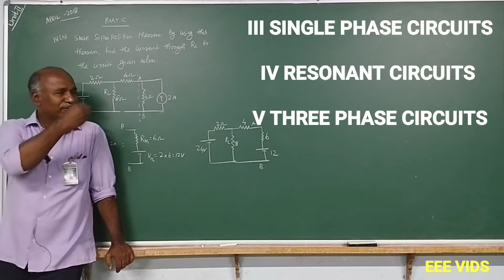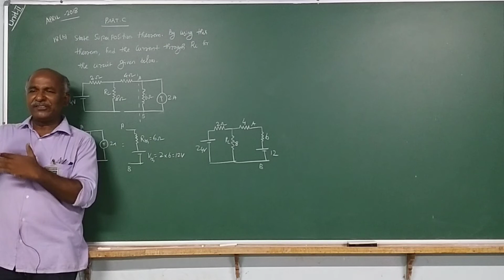Single Phase Circuit |Circuit Theory Introduction Class| in tamil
III - SINGLE PHASE CIRCUITS

IV - RESONANT CIRCUITS
                                      Series  resonance  – parallel  resonance  (R,L  &C;  RL&C  only)  – quality  factor  – dynamic  resistance  – comparison  of  series  and parallel resonance  –Problems in the above topics -  Applications of resonant circuits.

V - THREE PHASE CIRCUITS
                     Three phase systems-phase sequence  –necessity of three phase system–concept of balanced and unbalanced load - balanced star &delta  connected  loads  –  relation  between  line  and  phase voltages and currents  –phasor diagram  –three phase power and power factor measurement by single wattmeter and two wattmeter methods –Problems in all above topics.